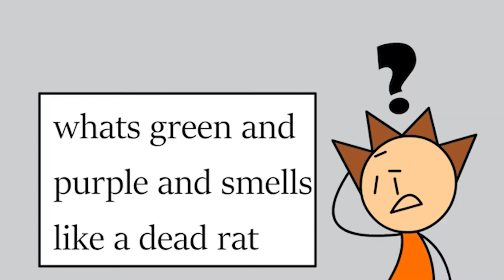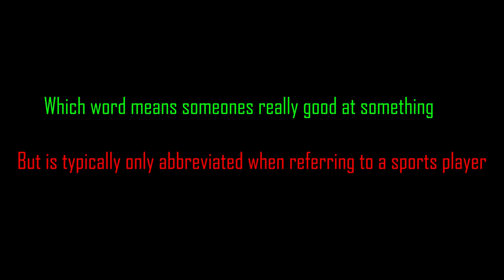Can You Solve This Word Puzzle - LUQOTW #84